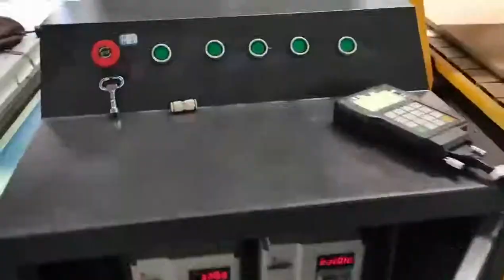1300*2500mm wood carving cnc router machine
Philicam 4*8ft woodworking cnc carving machine
New design double head cnc machine, combination of yellow and gray, Z axis use chain.
How to order the suitable machine?
①Inquiry: Please tell us what projects you want to make, what is your max working size, and what budget do you have.
②Free Quotation provided: We will send our quotation sheet with wood CNC machine configuration, photos, videos and prices to you according to your request.
③Launch the order: Your company will arrange the advance payment, and we start the wood CNC router machine production from 3D design, machine body welding, machining, painting spare parts preparing, manufacture and inspection.
④Testing sample video and delivery: After our manufacture and inspection, we will make a final video of the wood CNC machine working to you. After the confirmation, the CNC wood machine will be shipped by sea through my or your agent.
⑤After-sale service: We will provide a video teaching program to tell the customer how to use or install our CNC wood machine. And my service team will 7*24 hours online to answer customer questions.
⑥Feedback: We are expecting feedback from our customers. Please tell us how you feel about wood CNC machine quality and service. If you have more ideas to help us improve, that will be very appreciated.
Jinan Lifan Machinery Co., Ltd